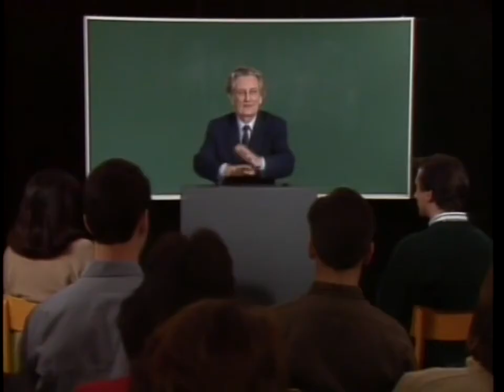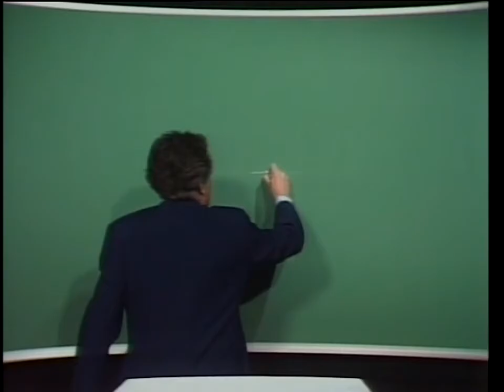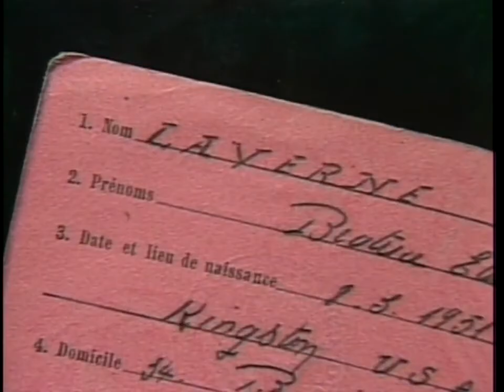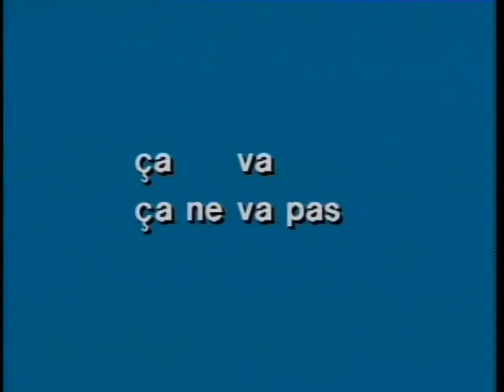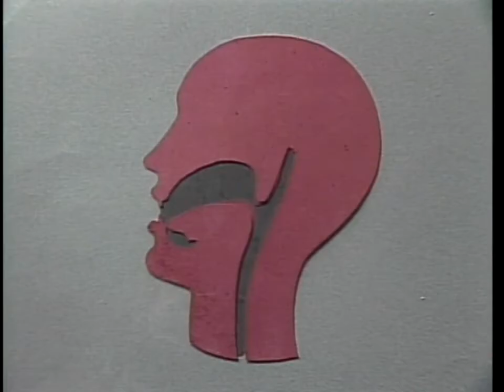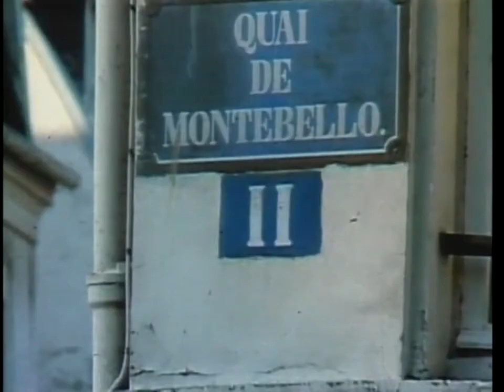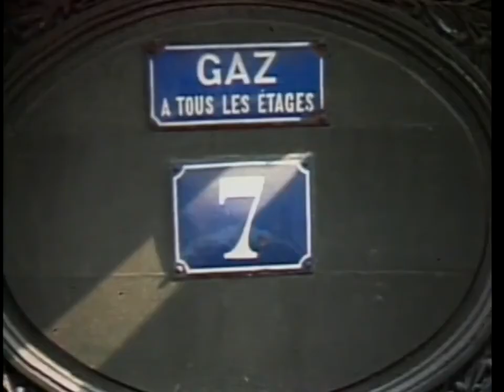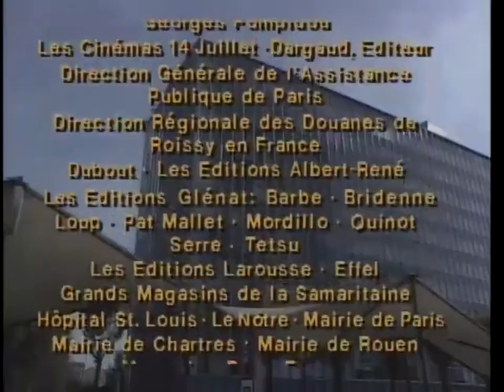French in Action Leçon 5 HD 720p The Naming Subtitles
High Quality Video, with SUBTITLES. Legendary French in Action.  No other language course comes to .EP5 Families
Our two characters must have names. She will be Mireille and he, Robert. She gets working parents, and two sisters, one married. Robert is an only child. His mother is French. His parents are divorced; his mother remarried. Robert just may have a few hang-ups. The obnoxious student is interested in that part very much.
Vocabulary
d'abord (1:14) - first
il faut (1:15) - it's necessary/required, you must/have to, etc.
donner (1:17) - to give
un prénom (1:18) - first name
tout le monde (1:28) - everyone
facile (2:10) - easy
joli / jolie (2:28) - pretty
prononcer (2:55) - to pronounce
allez-y (3:00) - go ahead
c'est décidé (3:27) - it's decided
parce que (3:35) - because
à la fois (3:37) - at the same time
aussi (3:43) - also
non plus (3:53) - either / neither
une famille (4:30) - a family
pauvre (4:42) poor
riche (4:48) - rich
aisé / aisée (5:04) - comfortable / well-off
une mère (5:10) - a mother
un père (5:14) - a father
c'est entendu (5:18) - it's agreed/settled
tous les deux (5:33) - both
un ingénieur (5:38) - engineer
chef de service (5:43) - head / chief of a department
une sœur (5:49) - a sister
plus âgé / âgée (5:53) - older
marié / mariée (5:56) - married
plus jeune (5:59) - younger
trop (6:08) - too / too much
un enfant (6:13) - child
une fille (6:17) - a girl
un garçon (6:18) - a boy
les parents (6:38) - parents (also means relatives in general)
assez (6:42) - rather / enough
un frère (6:48) - a brother
fils unique / fille unique (6:50) - only child
divorcé / divorcée (6:56) - divorced
remarié / remariée (7:05) - remarried
des complexes (7:15) - complexes / hang-ups
aujourd'hui (7:34) - today
le temps (7:35) - time (also means weather)
une autre fois (7:36) - another time
arrêter (8:01) - to stop
si tu continues, ça va mal finir ! (8:12) - if you continue, it's going to end badly!
après (8:59) - after
un raisin (9:38) - a grape
une sucette (9:41) - a sucker / lollipop
une gifle (9:44) - a slap
donne la patte (9:47) - shake! (command for a dog; literally: give the paw)
un briquet (9:56) - lighter
les clés (10:00) - keys
le nom / le nom de famille (10:12) - last name
des verres (11:13) - glasses (for drinking)
des serviettes (11:34) - napkins
il faut que je file (11:37) - I have to get going
sans (12:51) - without
avec (12:57) - with
de la confiture (13:22) - jam
du pain (13:23) - bread
ça ne va pas (14:57) - that doesn't work/match/fit/go, etc.
à droite (15:25) - on the right
à gauche (15:28) - on the left
tout le monde sait ça (15:29) - everyone knows that
un foulard (15:42) - scarf (decorative - not for keeping warm)
qu'est-ce que tu en penses ? (15:43) - what do you think about it?
une fleur (15:57) - a flower
des assiettes (18:29) - plates

Écouter / Répondre
16:48 / Jean-Michel
"Mireille. Le prénom de la jeune fille va être Mireille."
"Parce que c'est un joli prénom."

Notes
(15:24) French (and Europeans, in general) eat with the knife in the right hand and the fork in the left hand. Both hands should be kept above the table at all times.

(21:42) When Dr. Capretz is counting the number of girls and children, notice how he pronounces cinq, six, huit and dix before the word fille (which begins with a consonant) and before the word enfant (which begins with a vowel). You must drop the final consonant on these numbers before words that begin with a consonant. Six filles is not [sis fij], but [si fij].